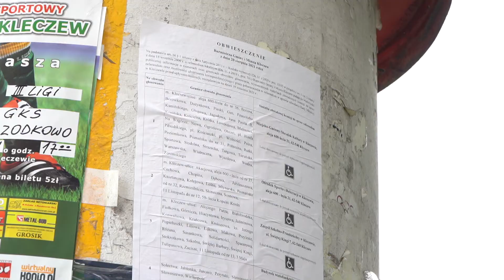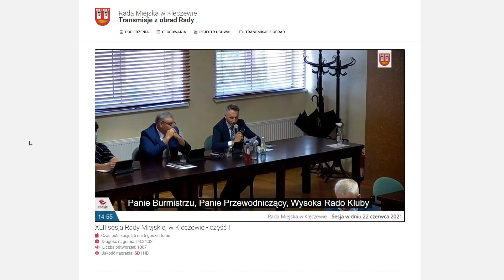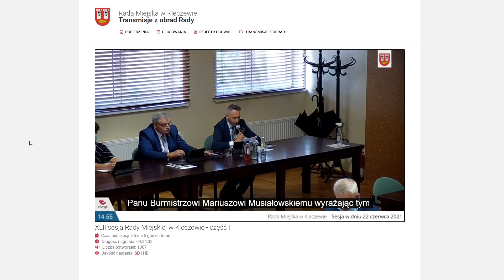Już 19 września w Kleczewie referendum w sprawie odwołania Rady Miejskiej